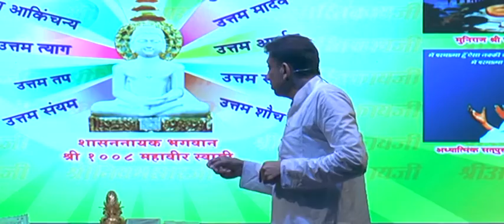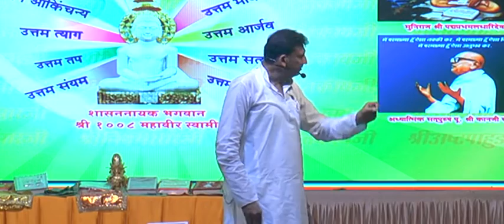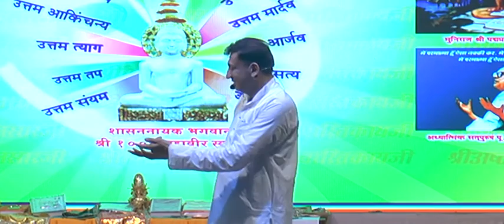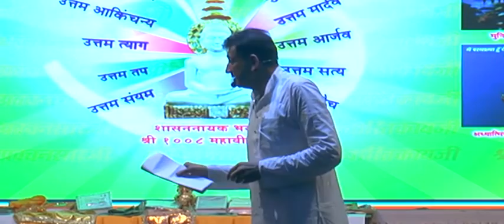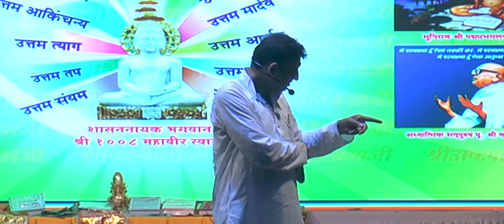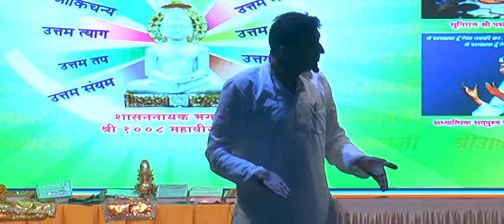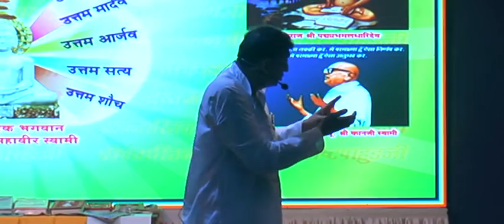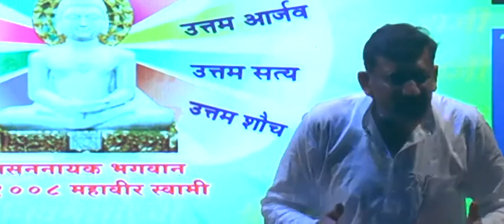Dharam Kyun (Importance of Religion) by S P Bharill in Hindi at Dadar in 2018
In this pravachan, S P Bharill explains why do we need religion more than ever in these modern times of ours.